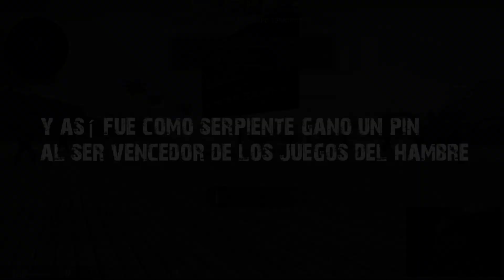ACORRALADO EN LOS JUEGOS DEL HAMBRE | Counter Strike: GO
Hoy en el canal, un vídeo de counter strike GO en el modo hunger games (O los juegos del hambre) para echarnos unas risas =)

Mi ordenador.
Procesador: Intel I7 4770K
Ram: G-SKILL RIPJAW 16 GB
T.Grafica: Msi Nvidia GTX 660
Monitor: Asus Vm223 23pulgadas
Ratón: Razer Imperator BF3